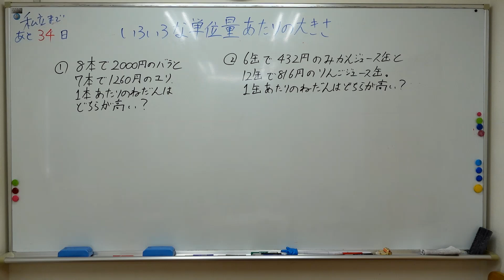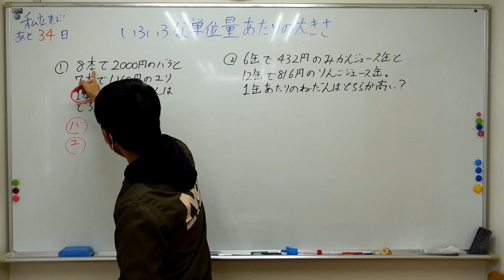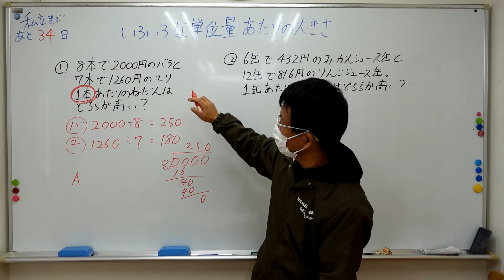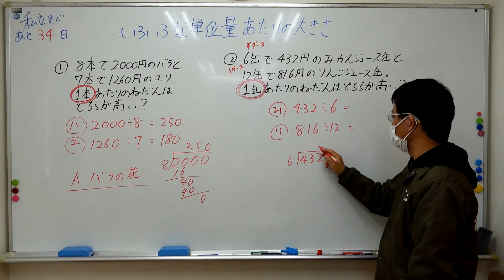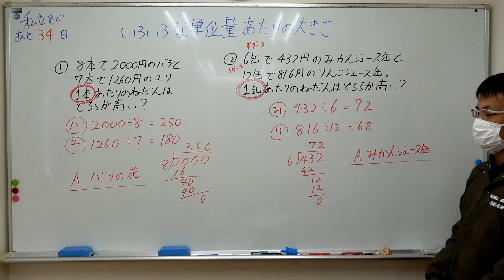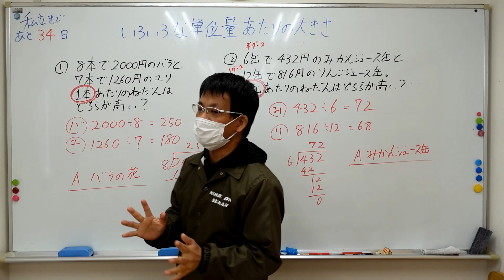ナンバーワンゼミナール 小5算数 24,12,3 ダイジェスト版(いろいろな単位量あたりの大きさ)